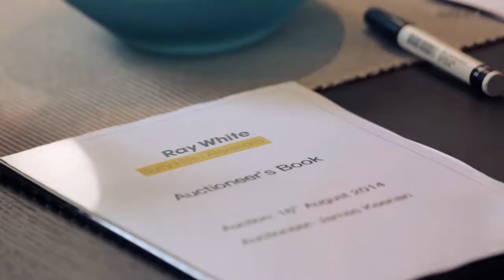Auction - 13/92 Shepherd St, Chippendale w/Shaun stoker & Ercan Ersan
This spectacular warehouse conversion apartment was very popular with buyers. Over 250 inspected the property and 25 people registered to bid on Auction day. The property sold for $1.426,000, new highest price paid for a 2 bedroom in Chippendale and an amazing $226,000 over the reserve.